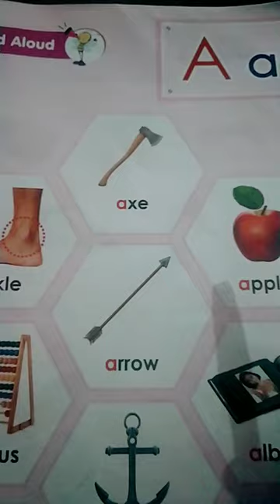A alphabet many words -Apple, Axe, Album, Arrow,Ant, Anchor, Abacus, Ankle video🍎⚓️🏹🔰